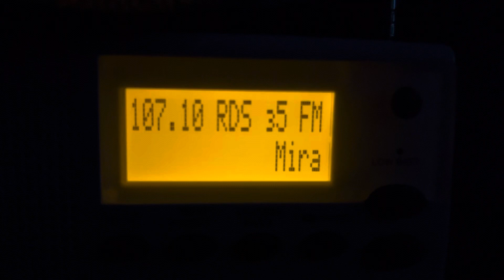KKEQ-FM/Fosston, MN - Legal ID | 11/5/2023 - 4:04 PM CST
About Station
Station Name: Your Q FM
Owner: Pine to Prairie Broadcasting
Format: Christian Contemporary
Station Translator: K225AK/Park Rapids, MN + K285BG/Grand Forks, ND + K285FK/Walker, MN

My Social!

Join Now!